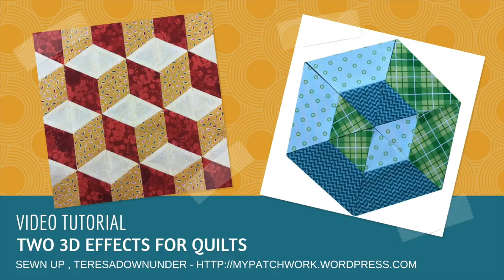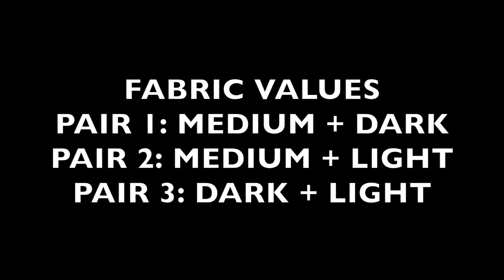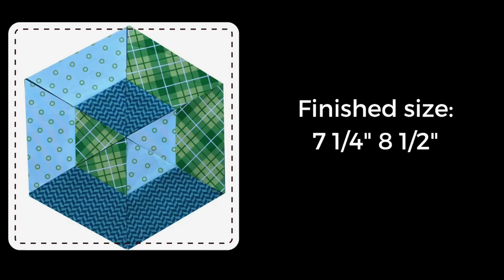Video tutorial: two 3D effects for your quilt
Learn these 2 easy 3D effects.

The tumbling block technique was developed by Marci Baker. Check out the details on my blog.

Neither block has Y seams, which is an extra bonus!

Get all my video tutorials in your inbox.